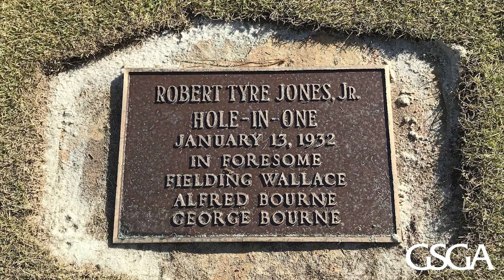Augusta CC Golf Professional Tommy Brannen Talks Hosting 2019 Junior Championship